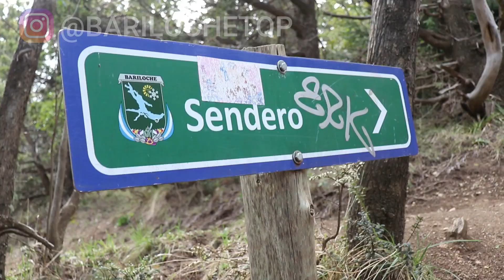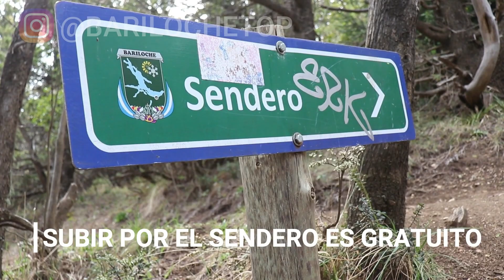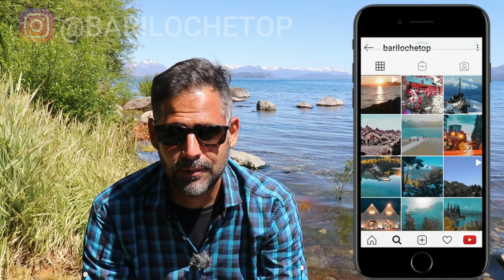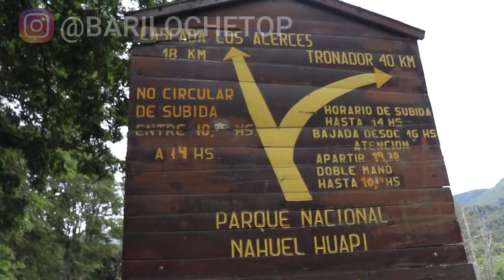🔴 Las 5 MEJORES EXCURSIONES en el VERANO 2021 en Bariloche. Actividades imperdibles en la Patagonia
Ya se aproxima la temporada de verano 2021 en San Carlos de Bariloche así que nos pareció hacer un video con un resumen de cuáles son las mejores actividades y excursiones que se pueden hacer en la ciudad de San Carlos de Bariloche.
Si tenés alguna sugerencia o querés agregar alguna actividad, podés dejarnos un comentario.